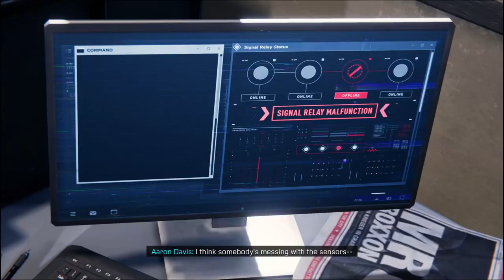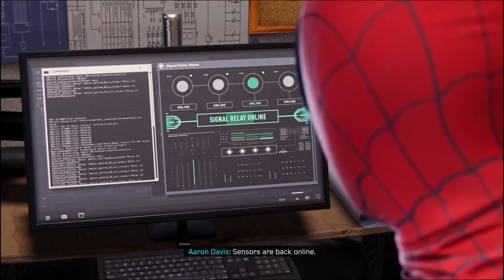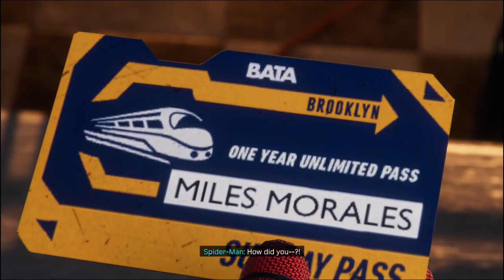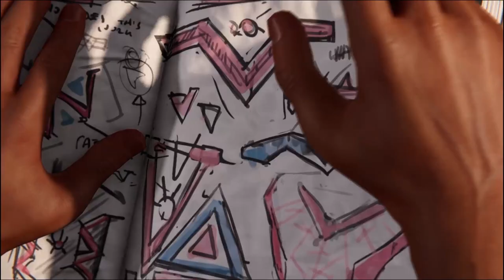SPIDER-MAN MILES MORALES: Let's Play Part 2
Spiderman MilesMorales ROADTO1K Ladies & Gentlemen I hope you enjoyed today's video. Peace :)